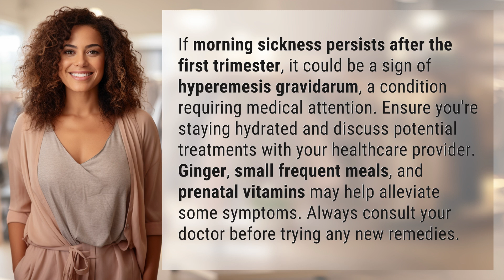What if morning sickness doesn't go away after the first trimester?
When Morning Sickness Lingers: Hyperemesis Gravidarum Explained 👉 Morning Sickness Alert 👉 Learn about hyperemesis gravidarum, a serious condition that can cause morning sickness to persist beyond the first trimester. Stay hydrated, consult your doctor, and consider remedies like ginger and prenatal vitamins.

Laura S. Harris (2024, May 26.) What if morning sickness doesn't go away after the first trimester?
    🌐 AskAbout.video